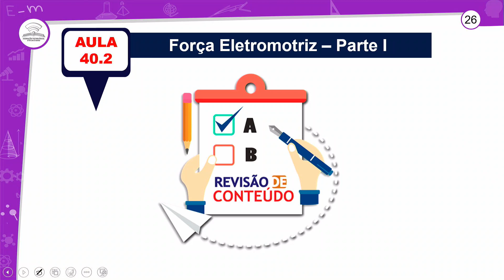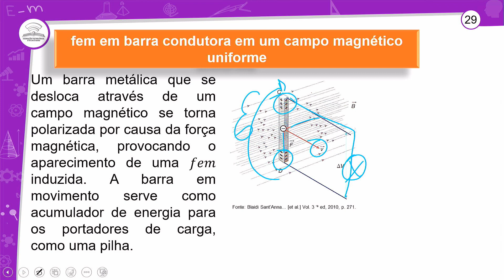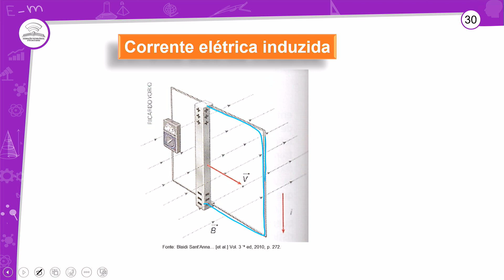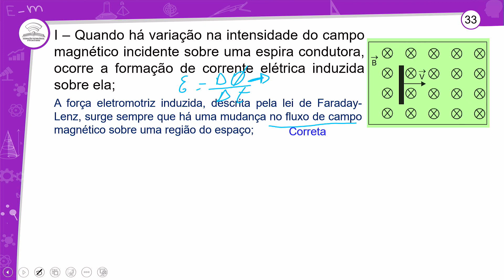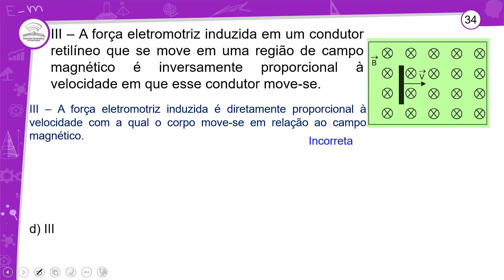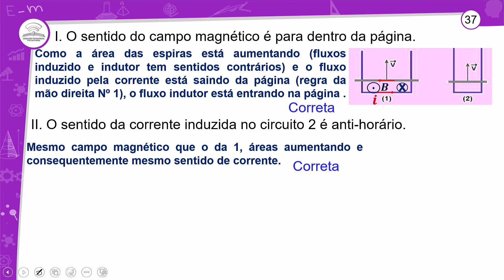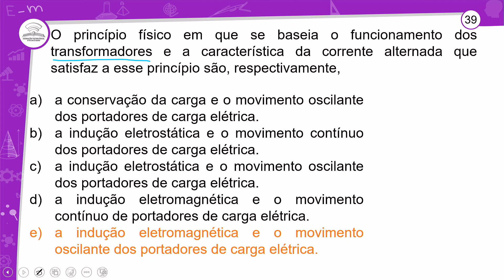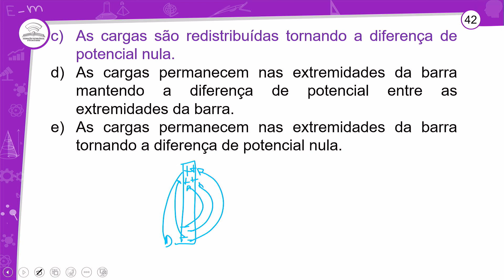40.2 - REVISÃO E CORREÇÃO - FORÇA ELETROMOTRIZ (PARTE I) - FÍSICA - 3º ANO E.M - AULA 40.2/2023